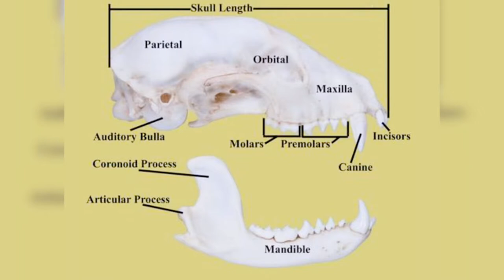Bones found in the forest-3mins video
I went for a hike and found this very interesting bones in the forest but I have no idea to which animals this bones belongs. If you know please share your ideas,comments below. Thank you :)